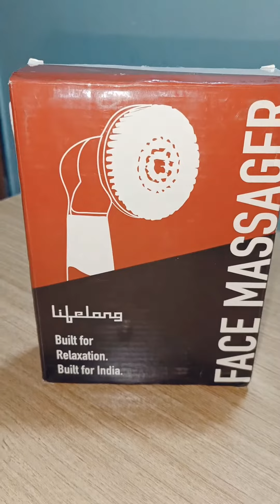facemassage massager🤪FACE MASSAGER ONLY IN UMATH STORE#ytviralvideo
UMATH STORE, NEAR Bombay hospital in basement of GURU KRIPA RESTAURANT, INDORE